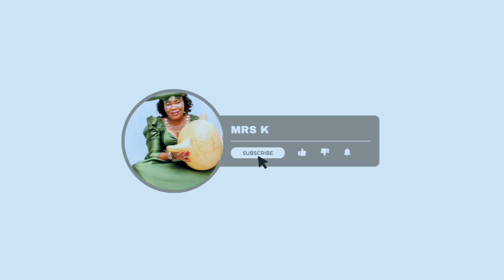be awere not to get love from social media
Let's  we  engage in comment